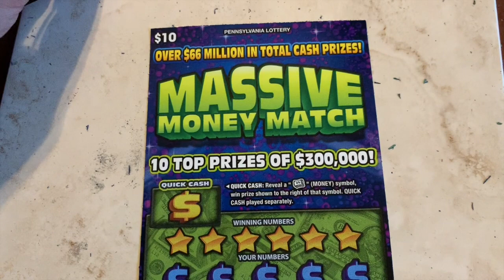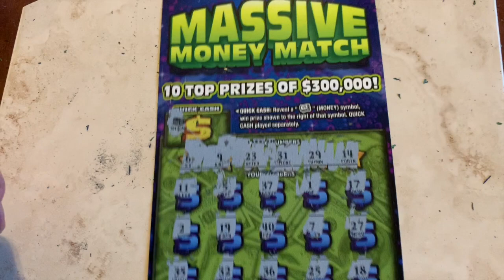$10 MASSIVE MONEY MATCH - PA Lottery Scratch Off Ticket